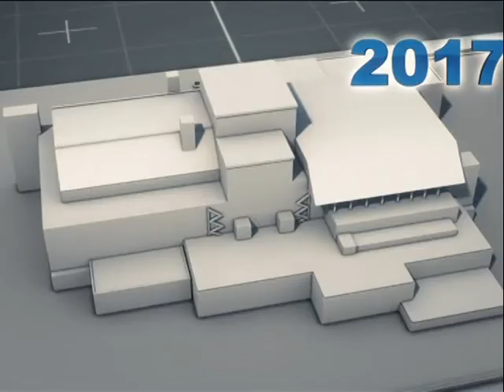车诺比核灾30周年 联合国告诫勿忘祸害 [20160427]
1986年4月26号，前苏联乌克兰共和国境内的车诺比核电厂四号反应炉因人为操作疏忽突然爆炸，酿成史上最严重核灾事故。

三十年过去了，车诺比地区余毒未了，方圆三十公里内，辐射值严重超标四万五千倍以上，俨如一座死城，两万四千年内都不适合人类居住。

联合国国际原子能总署借着车诺比核灾三十周年之际警告各国借鉴，这个用血泪换来的重大教训，加强经验分享，不能对核能安全掉以轻心。